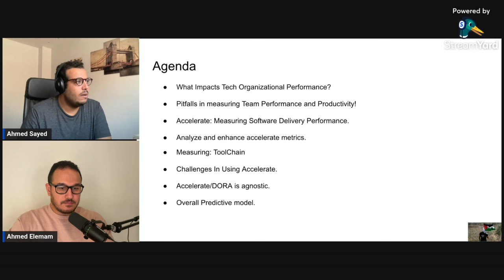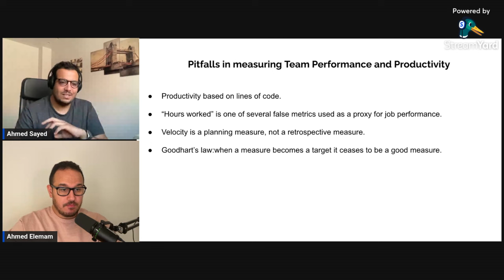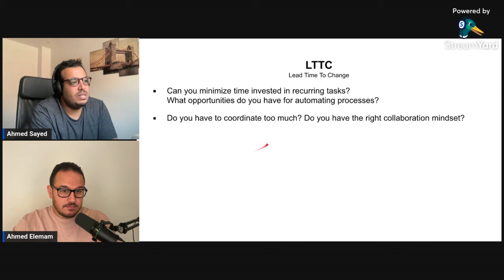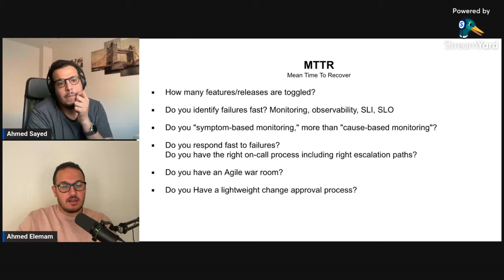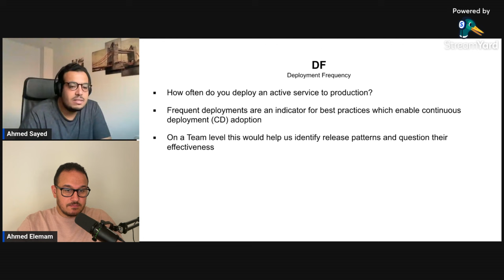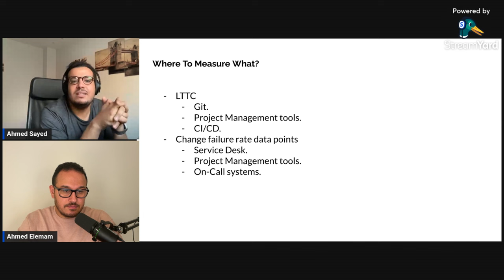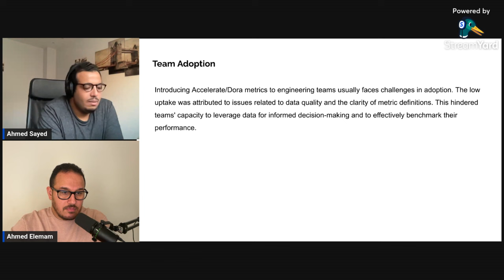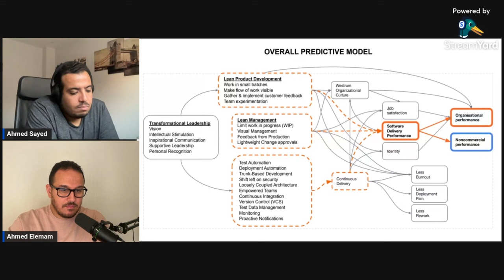Improving Software Delivery Performance بالعربي with Ahmed Sayed - Tech Podcast بالعربي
Agenda

- What Impacts Tech Organizational Performance?
- Pitfalls in measuring Team Performance and Productivity!
- Accelerate: Measuring Software Delivery Performance.
- Analyze and enhance accelerate metrics.
- Measuring: ToolChain
- Challenges In Using Accelerate.
- Accelerate/DORA is agnostic.
- Overall Predictive model.